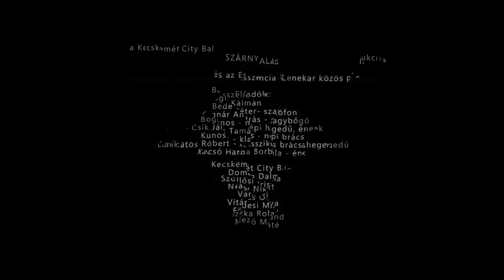Kecskemét City Balett-Esszencia Zenekar-Szárnyalás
SZÁRNYALÁS

a Kecskemét City Balett és az Esszencia Zenekar közös produkciója

Előadók:

Esszencia Zenekar:

Balogh Kálmán - cimbalom
Bede Péter- szaxofon
Bognár András - nagybőgő
Csík János - népi hegedű, ének
Kunos Tamás - népi brácsa
Lakatos Róbert - klasszikus brácsa, hegedű
Kacsó Hanga Borbála - ének

Kecskemét City Balett:

Domán Dalma
Szőllősi Krisztina
Nagy Nikolett
Varga Lotti
Vitárius Orsolya
Földesi Milán
Szóka Roland
Mező Máté

Rendező-koreográfus: Barta Dóra